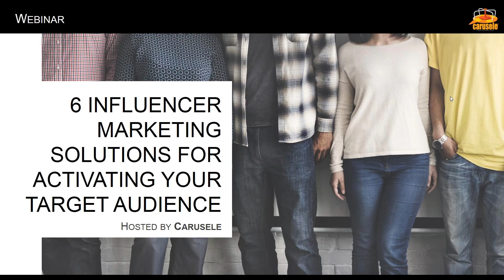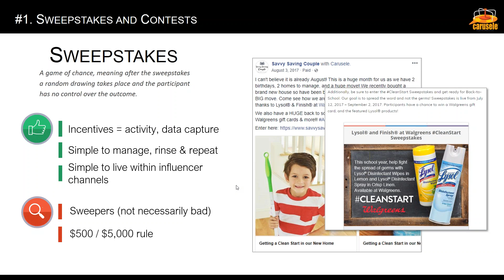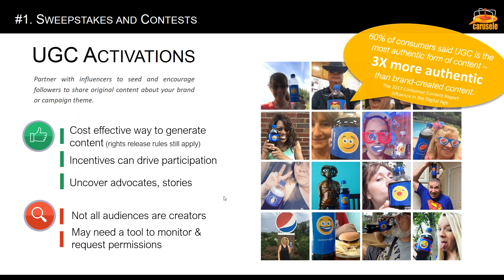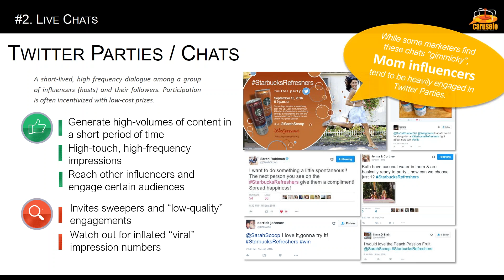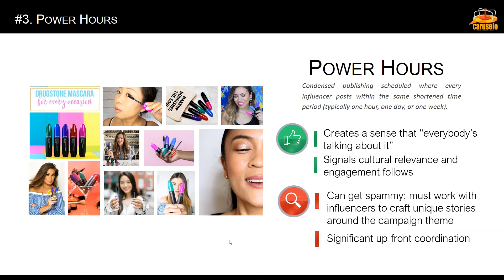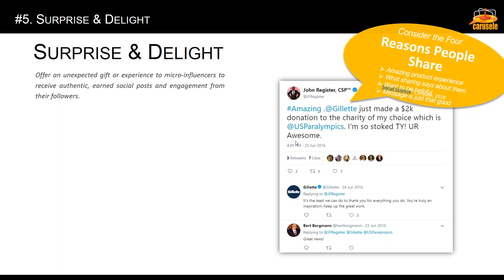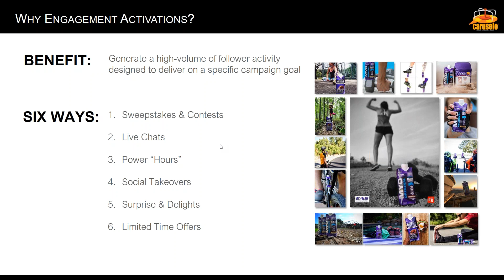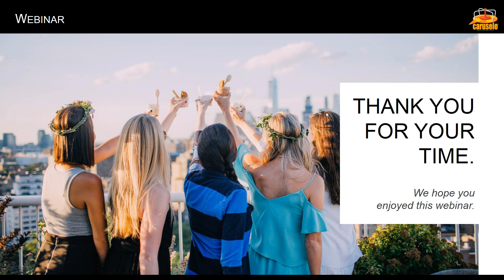6 Influencer Marketing Solutions for Activating Your Target Audience; On-Demand Webinar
TURN YOUR AUDIENCE INTO YOUR ADVOCATES
The reason influencer marketing has become so successful is because it’s so effective at reaching a brands target audience. But now that you have the attention of your desired consumer, what if you could take influencer marketing to the next level and turn your audience into brand advocates?

According to Nielsen, 84 percent of consumers reported trusting recommendations from influencers, friends, family members and peer networks above all other kinds of marketing. So perhaps it’s time to put some of the power in the consumers hands?

Learn more about advanced influencer marketing solutions and how to apply them to your existing strategy by joining us for a complimentary on-demand webinar as we break down six simple, cost-effective tactics designed to activate your audience.

About Carusele

Over the past 4 years, Carusele has become the leading influencer marketing system. By utilizing a handcrafted network of over 7,500 content producers, Carusele’s influencers create high-quality, shareable, branded content that the company then actively manages through organic syndication, paid syndication and aggregation. The result is scaled targeted audience reach.